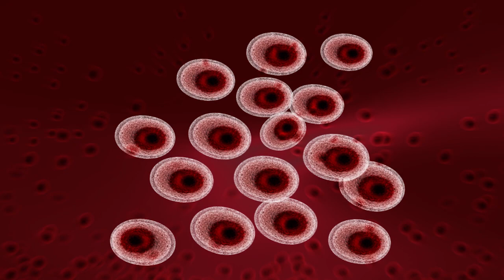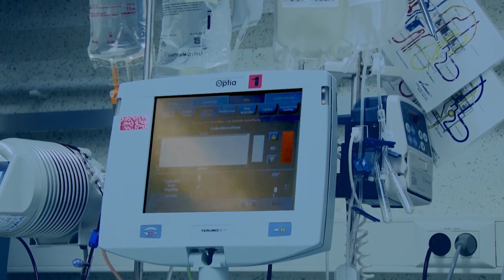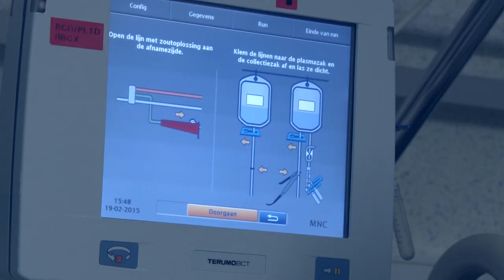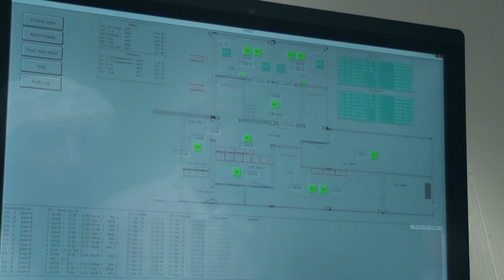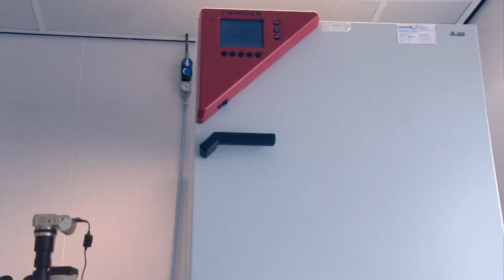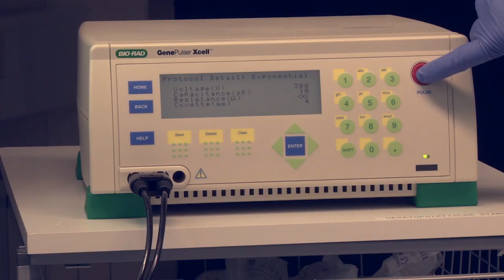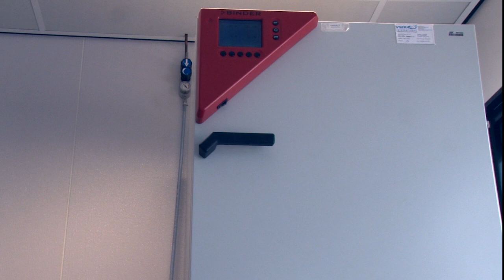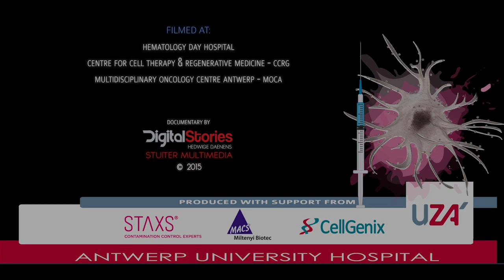Cellular immunotherapy: a story of hope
Rupert Suply, a young cancer patient (Ewing sarcoma) is convinced that immunotherapy has given him extra quality years. This story of HOPE about engineering the patient’s immune system is his way of contributing to the future of cancer research and clinical practice.

in this documentary film (24 min.) we present the procedure of cell vaccine therapy in cancer types where relapse remains a major problem. Especially we give an insight on the "cell engineering activities" in the GMP certified super sterile clean rooms, never accessible to patients, nurses and caregivers!

We hope that you will enjoy this emotional example of narrative medicine!

Location: Antwerp University Hospital (UZA - BELGIUM)
Production: UZA - CCRG (Centre of Cell therapy and Regenerative Medicine - Antwerp University Hospital)
Editor & Director: Hedwige Daenens (DigitalStories - HD)

Kevin Harris, Chris O’Brien, Pierre Gerwig Langer, Brian E. Sabler (SmartSound Library Albums)